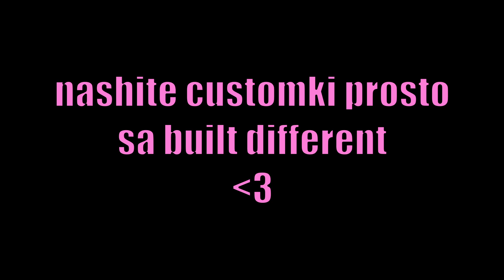NIKOI I NISHTO NE MOJE DA ME SPRE | Valorant #7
prosto nashite customki sa nai-dobrite change my mind
obichame mica na hristo ^^